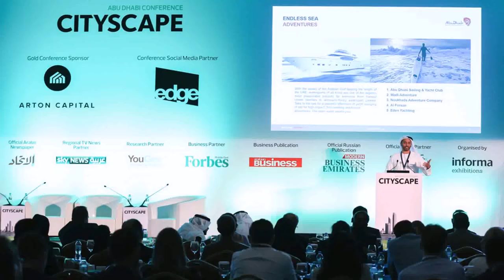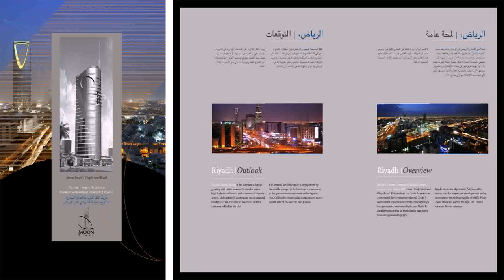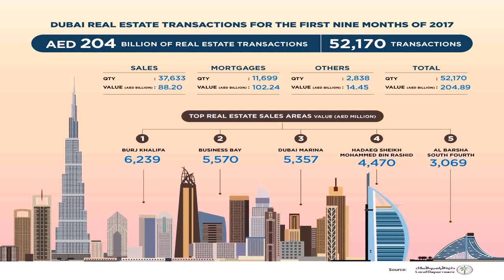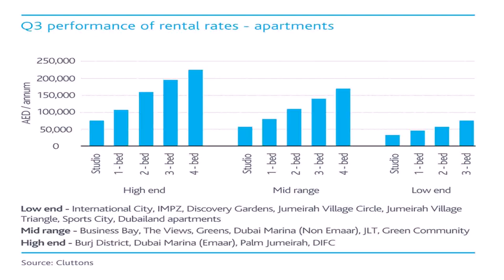High End Real Estate Companies Dubai (see description)